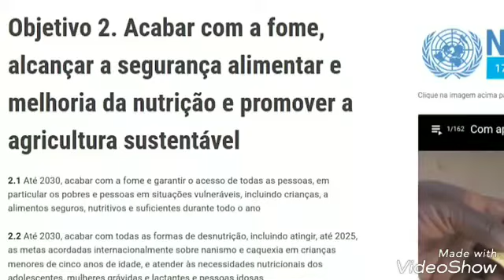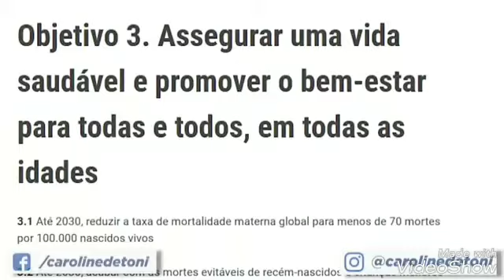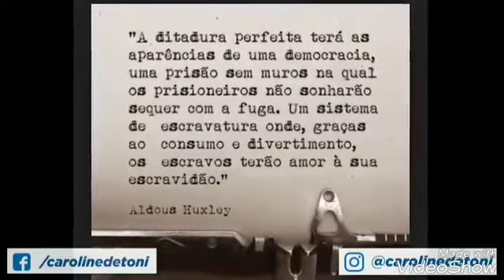Eles sempre querem o seu bem e vão resolver seus problemas.